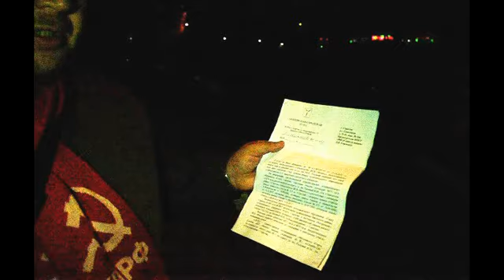Коммунист требует отставки губернатора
Причиной для столь кардинальных мер партиец считает невмешательство главы региона в скандал со строительством в сквере на улице им. Марины Расковой.